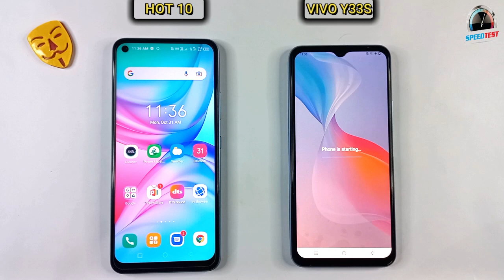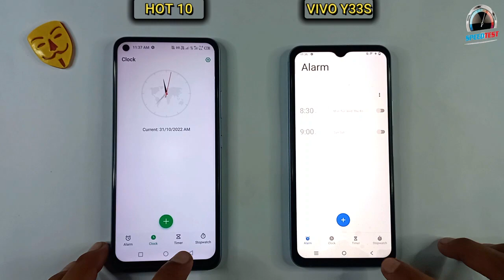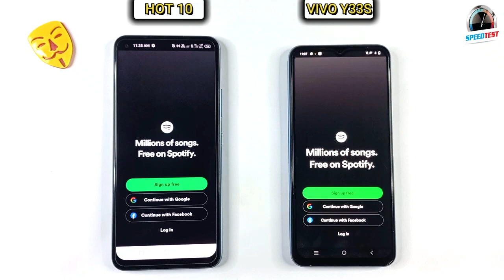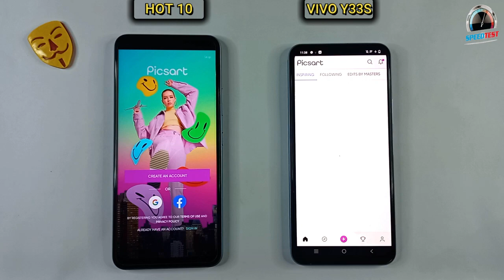Vivo Y33S Vs Infinix Hot 10 | Speed Test & Comparison